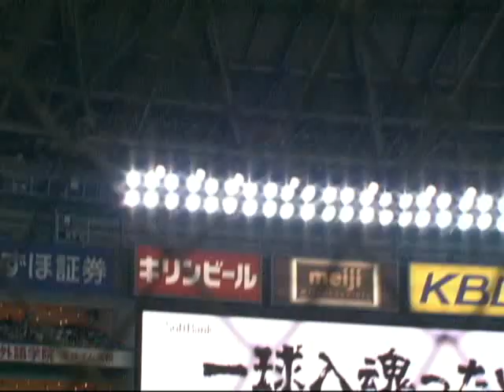【逆方向にこの豪快な当たり】ペタジーニの8号2ランがスゴイ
同点に追いつかれた直後、ペタジーニの2ランホームランで福岡ソフトバンクが北海道日本ハムを再び突き放す。(2010年8月13日 福岡ソフトバンクホークス対北海道日本ハムファイターズ)